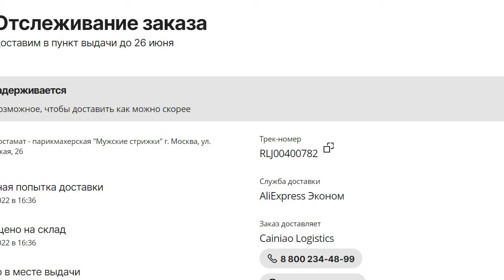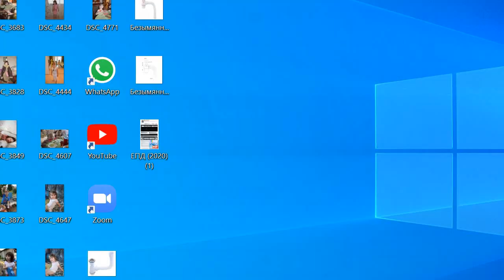Не успел получить заказ Алиэкспресс в почтамате